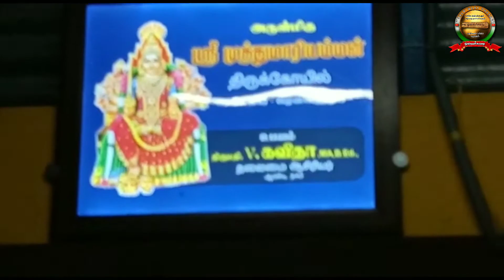Worldolaichuvadi முத்துமாரியம்மன் கோயில் மாஹலய அமாவாசை பூஜை சீனிவாச பெருமாள் ஜமுனாமரத்தூர்.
Worldolichuvadi ஜவ்வாது மலை முத்துமாரியம்மன் கோயில் மாஹலய அமாவாசை பூஜை சீனிவாச பெருமாள் திருக்கோயில் ஜமுனாமரத்தூர்Worldolaichuvadi.